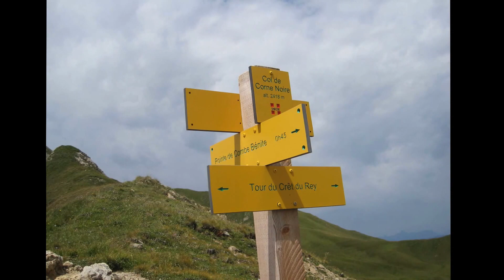Le Crêt du Rey - 2633 m - Beaufortain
Avec cet été en dent de scie ( pluie , vent et neige ) , il a fallu chercher pour trouver des  randos le matin même , mais cette rando sans gros dénivelé nous a réservée de bonnes surprises .
Un cadre , le Beaufortain , dans toute sa splendeur , un parcours de crêtes pour arriver au sommet et pour en redescendre assez aérien et un panorama superbe .
D'Aime , direction Granier et le Cormet d'Arêche . Du parking se diriger vers le col de la grande combe , en montant un panneau bois " la pouprezaz et laval" et vous passerez devant un tout petit lac , sur la droite vous distinguerez le sommet , alors quittez la piste et un sentier tracé non balisé vous ménera jusqu'au sommet .
L'arête pour y parvenir est aisée mais le gaz est présent , à éviter par temps humide et ne pas emmener de personnes sujettes au vertige . Le retour par le col de Corne Noire est très beau et emprunte crête et pente d'herbe assez raide , terrain sec préférable
C'est une rando assez courte alors prenez du plaisir dans ce cadre somptueux .

Musique de Kevi mac load ( lost frontier ) , Silent partner ( every step ) et Audionautix ( Acoustic meditation 2 ) .